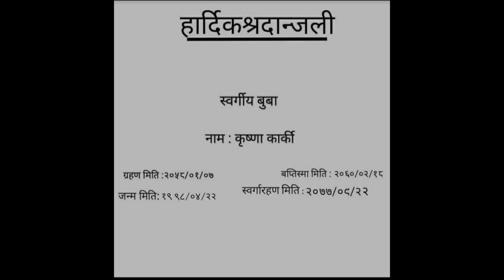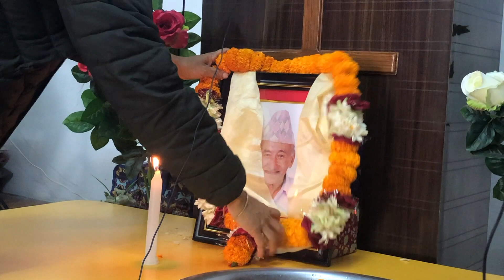How to Conduct Memorial Service of Dead People of Christian ? Late Krishna Karki-79||Namuna Church